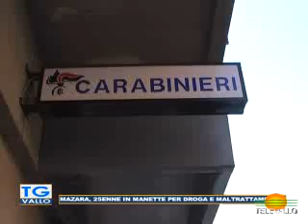TgVallo 13 Luglio 2022